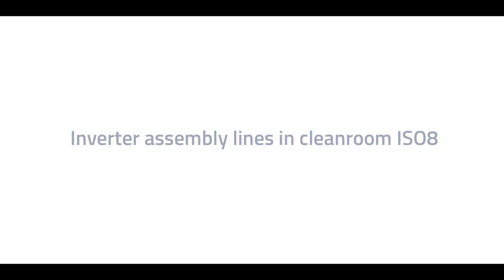SEG Automotive IHI Inverter Production Line assembly timelapse 10102024